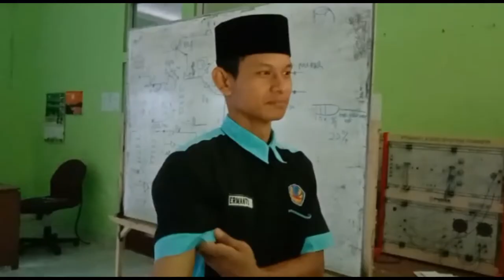Kelompok 4 Disipin